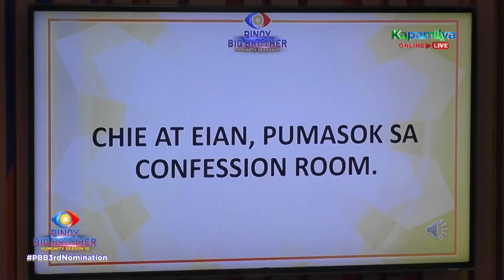Day 30: Celebrity housemates, tulong-tulong sa kanilang online restaurant | PBB Kumunity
PBB Online Restaurant.